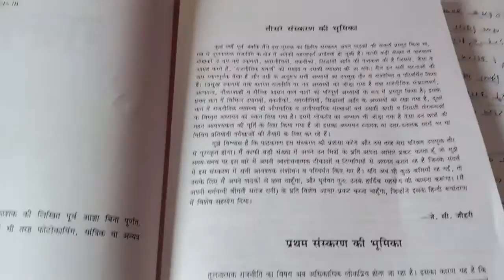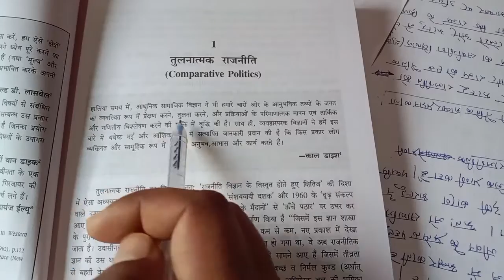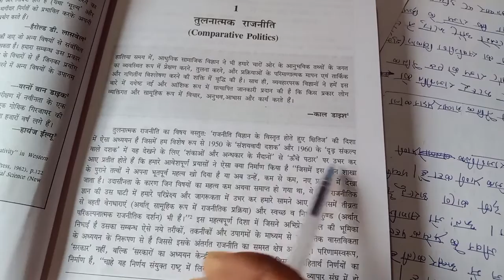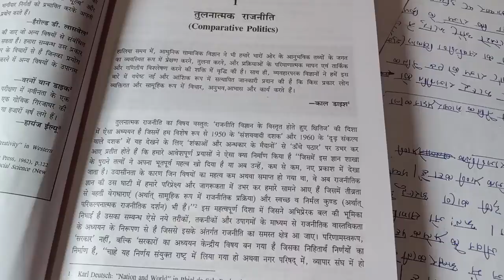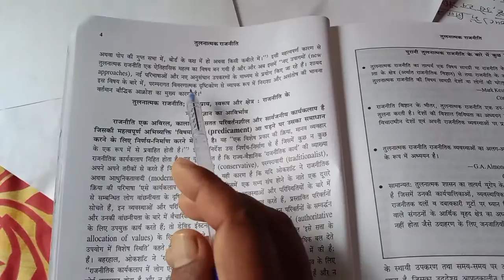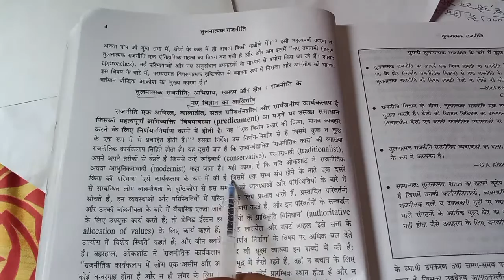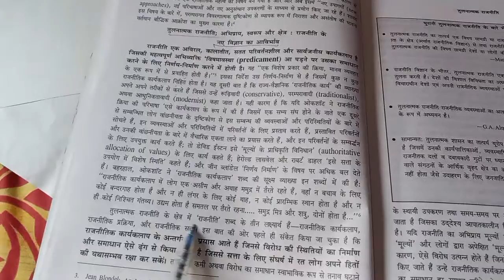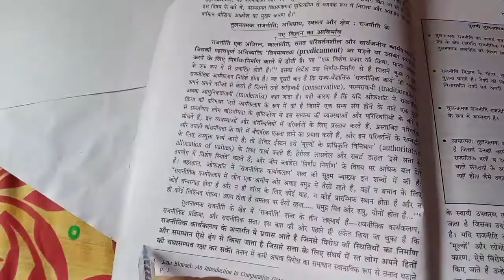tulnaatamak राजनती lecture 1 for upsc,optional,uppgt लेक्चरर 2022